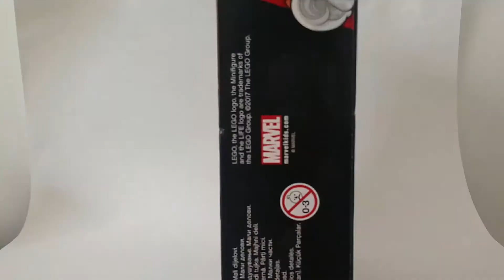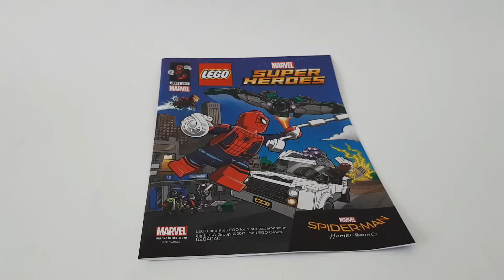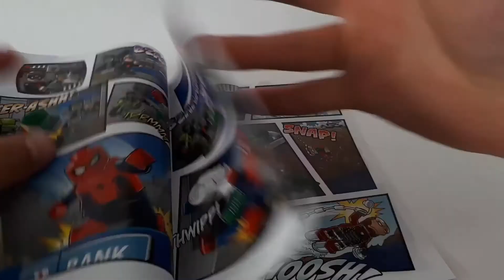Lego Marvel Superheroes 76083 Beware the Vulture : Unboxing, build, review! | Spiderman Homecoming!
Bricksalive reviews the Spiderman Homecoming set 76083 Beware the Vulture set!

Spiderman homecoming - Styzmask remix